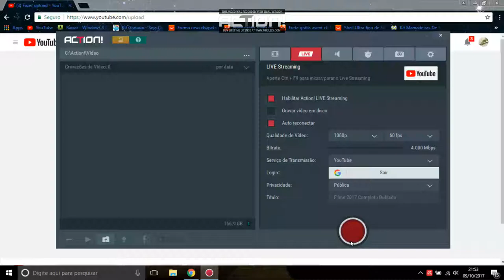Filme 2017 Completo Dublado